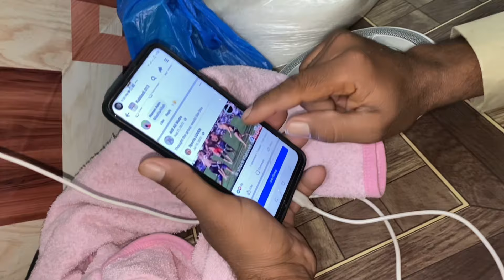Veer Di Mehndi!